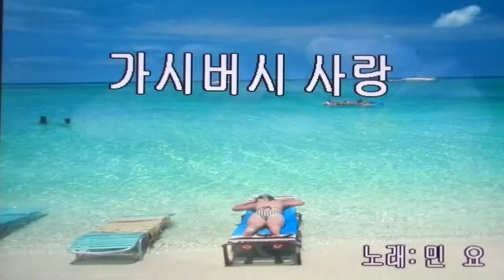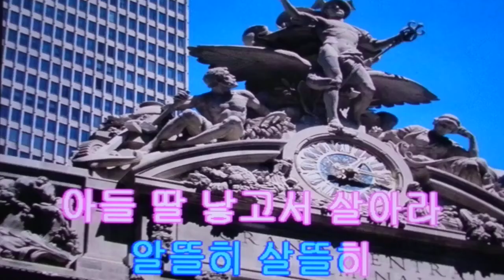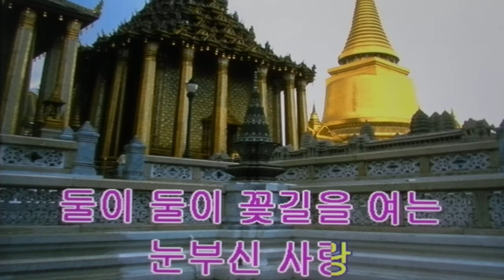가시버시 사랑/민 요